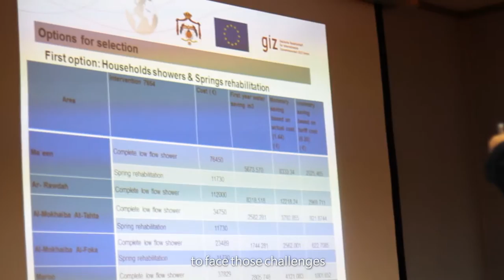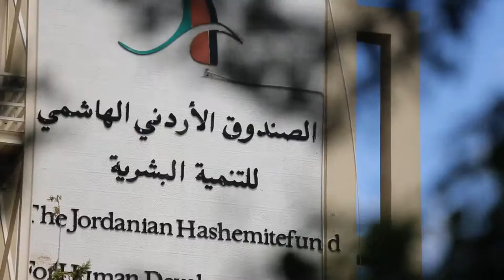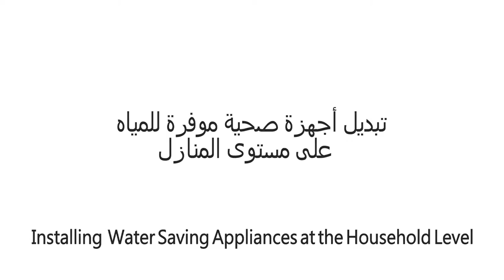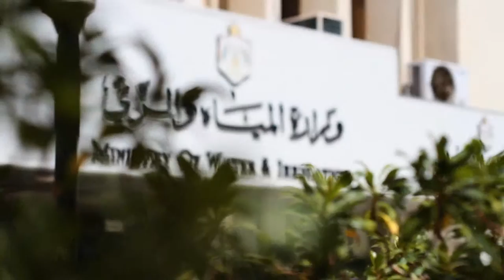WRAP Project Documentary Film -GIZ Jordan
The project “Improved Water Security for Low-Income Rural and Urban Communities (WRAP)”is financed by the European Union (EU) and implemented by Germany’s Agency for International Cooperation (GIZ) in partnership with Jordan’s Ministry of Water and Irrigation (MoWI). The project duration started in August 2012 until December 2015.

The objective of the project is contribute to improve water resources security for drinking water supply and irrigation in particular for low income urban and rural communities in Jordan.